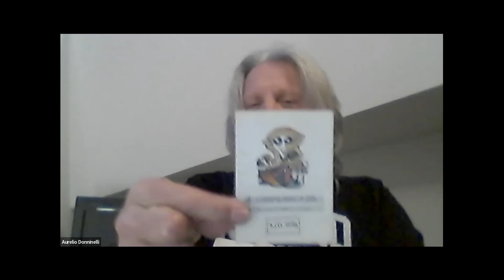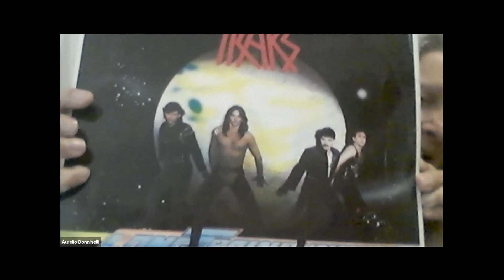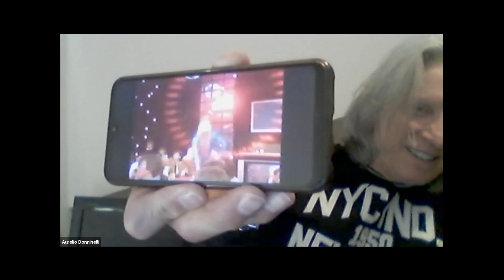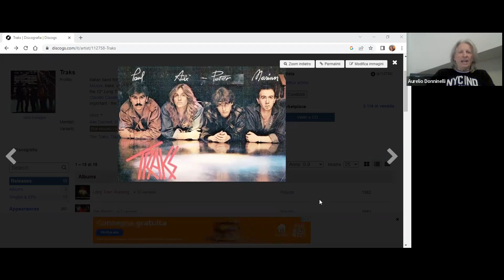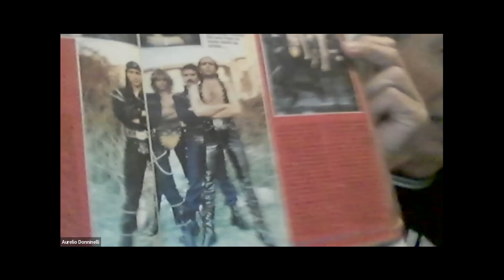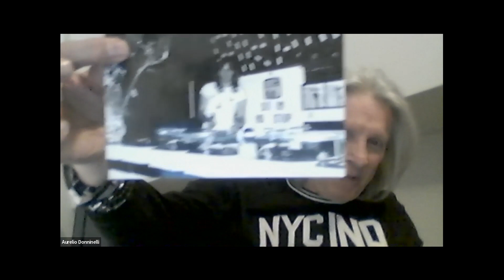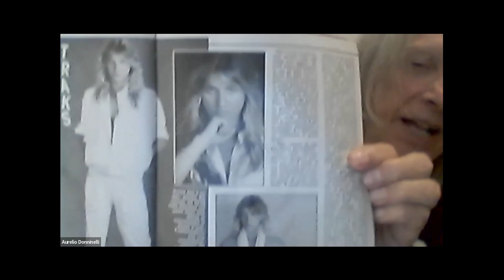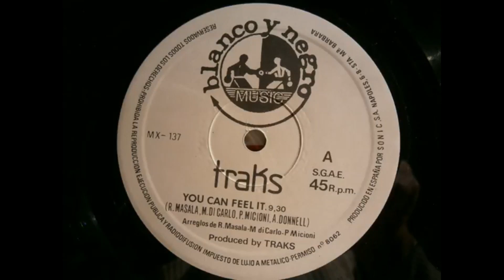Aurelio Donninelli 2 Puntata (Aax Donnell - Traks) - I Love Italo Disco 356 Puntata 13 03 23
Cantante, DJ, performer. Voce dei mitici Traks che nei primi anni 80 hanno conquistato l'Europa. Chiacchierata super frizzante con aneddoti, musica e sorprese. Secondo chiacchierata dopo quella telefonica.